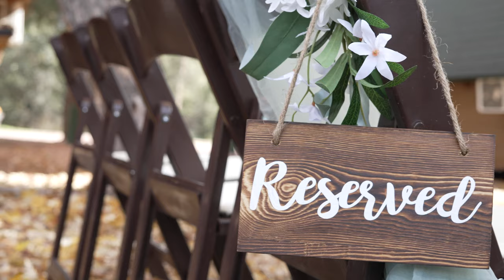Cabins on Strawberry Hill - Jon + Corina's Wedding Ceremony Film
What a beautiful Wedding at Cabins on Strawberry Hill in Payson, AZ!